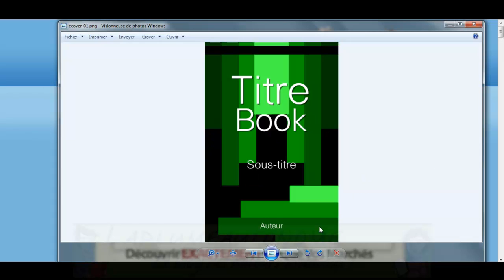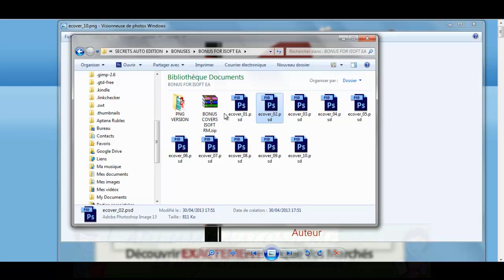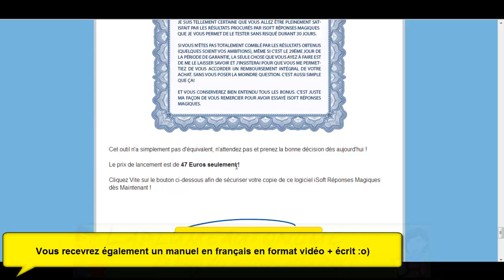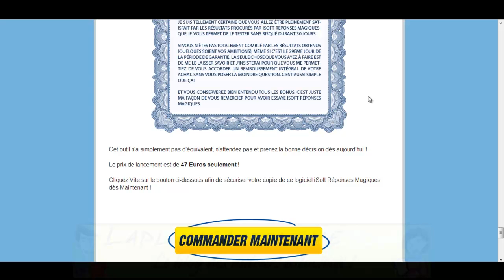BONUS spécial Isoft réponses magiques: 10 couvertures Kindle pro offertes pour vos ebooks :o)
- Pour obtenir en cadeau 10 couvertures pro premium pour vos ebooks Kindle, cliquez sur ce lien pour prendre Isoft réponses magiques ; ) Publiez sur Kindle du contenu recherché désespérément par votre audience, tout en gagnant du temps et un bien plus grand potentiel de ventes pour vos ebooks.